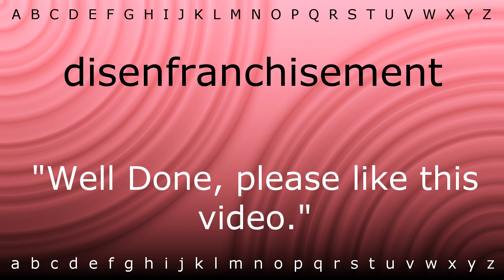Here I will show you how to say 'disenfranchisement' with Zira.mp4